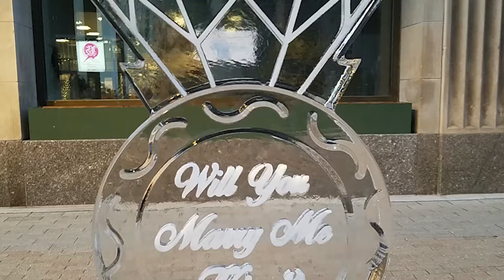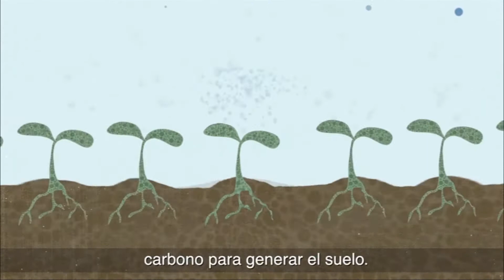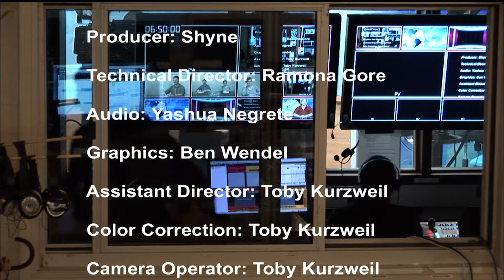LSN S2 E6 2017